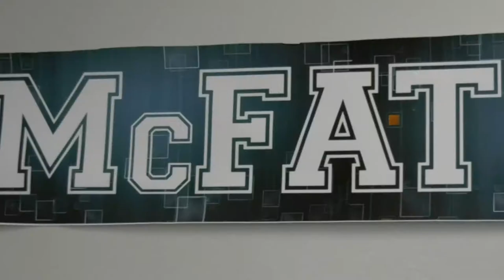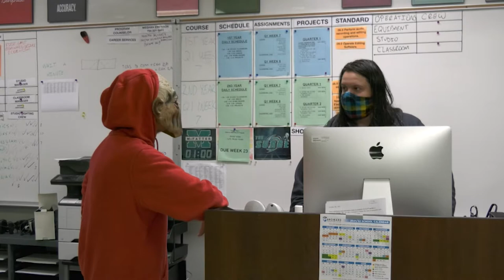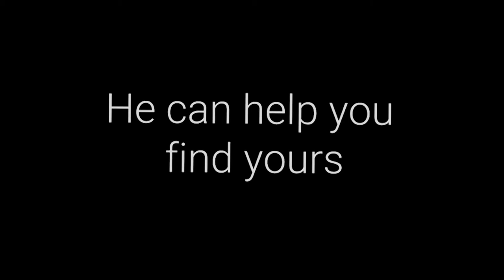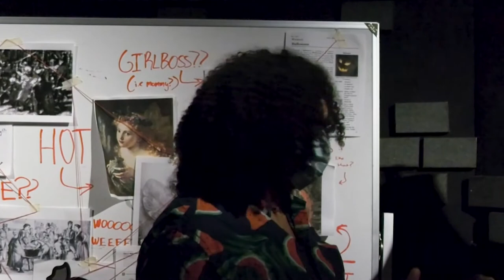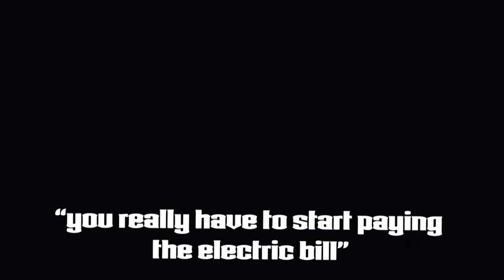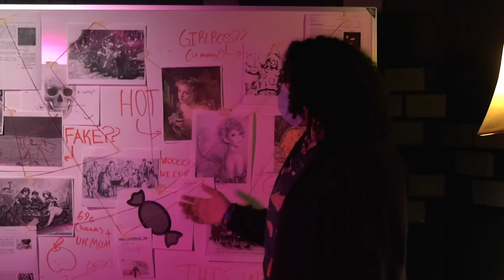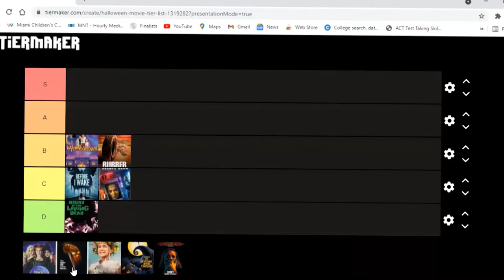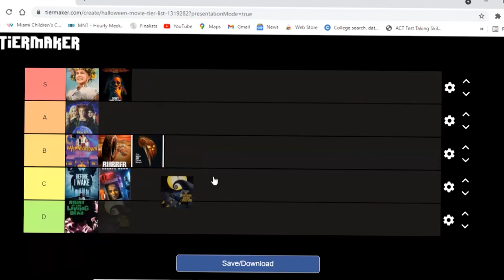McFatter TV - After The Storm - October 2021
After The Storm is back! McFatter TV high school students bring you the first After The Storm of the 2021/2022 school year! This one is a real treat!